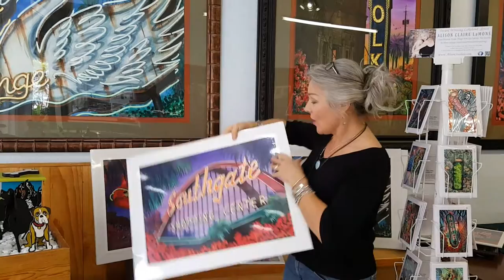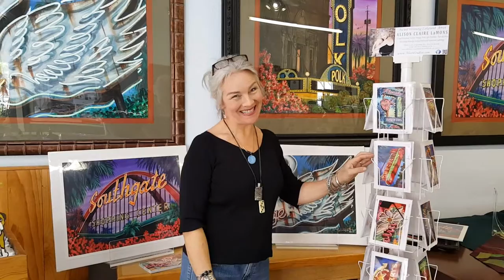ALISON LAMONS of ALISON STUDIOS at Brooke Pottery Lakeland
Alison LaMons of Alison Studios stops in to see the wonderful folks at Brooke Pottery and does a quick overview of the 2D options for her artwork from Originals to Limited Edition Hand Embelished Giclee Reproductions even note cards and Board Prints.